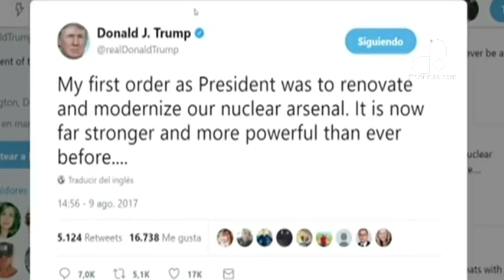Corea del Norte amenaza con atacar Guam